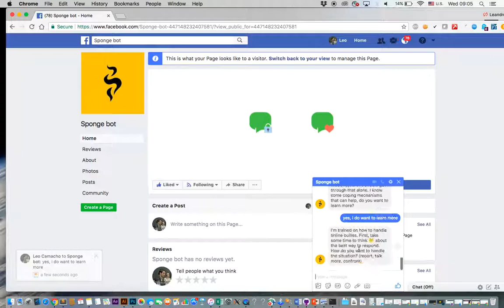🤖Spongebot - What the bot can do?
The ‘Spongebot’ is an automated messaging system that will educate, engage and ultimately support the victims of hate speech, online bullying, and other social traumas in order to face their fears. 'Spongebot' is designed to counsel users based on best practices through Facebook Messenger.